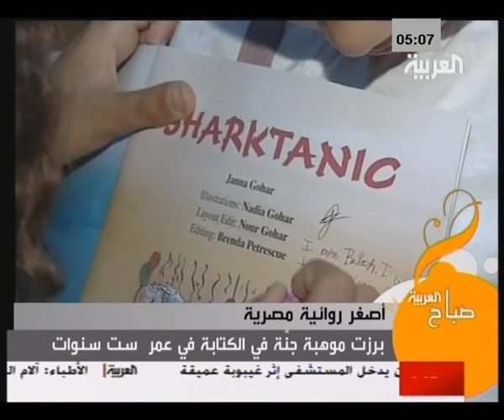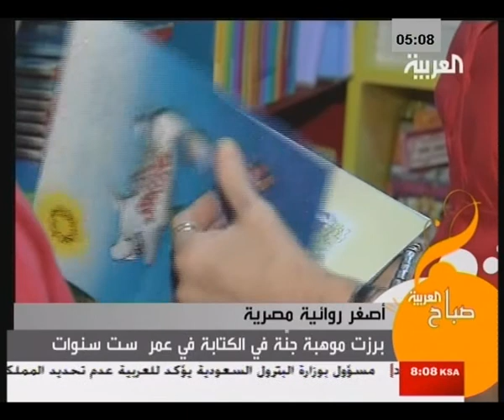GaNNa Gohar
Janna Gohar, author of Sharktanic, an exciting shark adventure